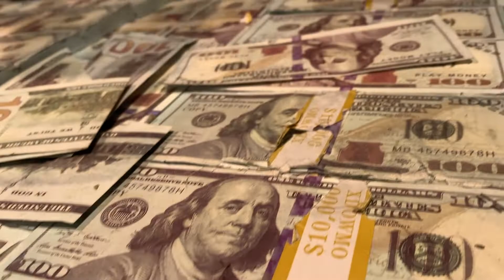Weekend in my Life- Everybody Knows Bob Art Exhibit, Going Out, and Dinner!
A fun weekend in NYC!